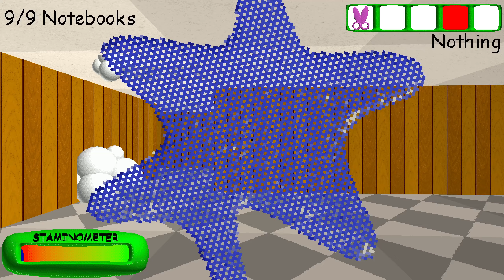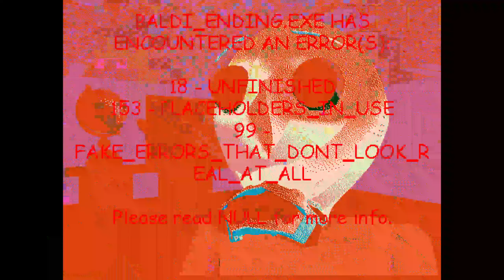Baldi's Basics Plus - Seed 120 (V0.4.X)